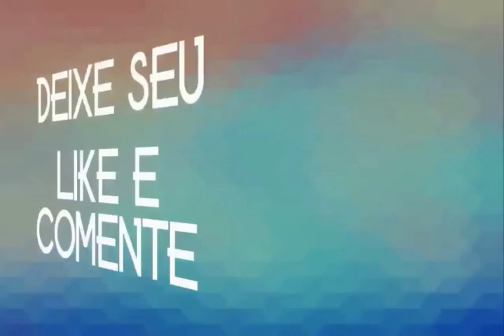OS FERAS DO BAILE AO VIVO VOL 12